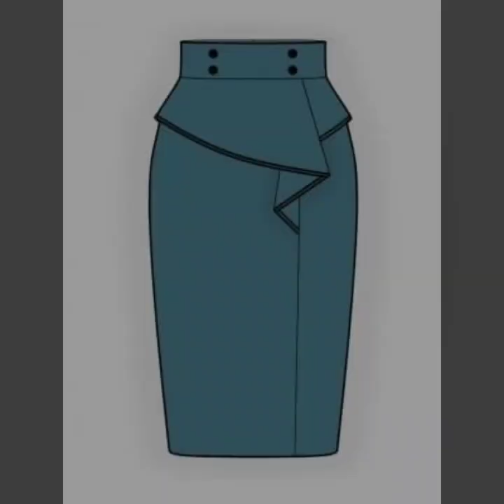ideas modestas y hermosas de vestidos de falda